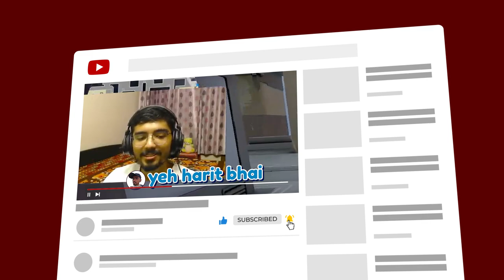SIMON SAYS : VALORANT EDITION😂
Crosshair Code : 0;P;c;5;o;1;d;1;0b;0;1b;0
𝐒𝐞𝐧𝐬 : 0.45
𝐃𝐏𝐈 : 800